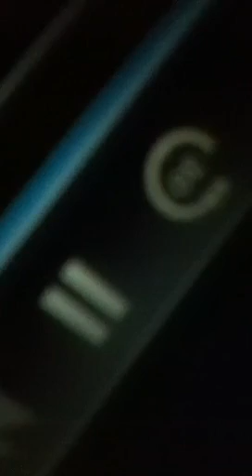Gypsy Prank Call 2 lol cranking my cuzzin niko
Pranking ny cuzzin niko lol chay mad he was lol